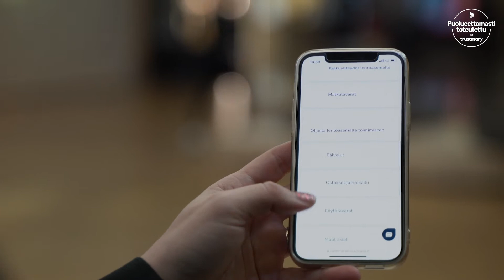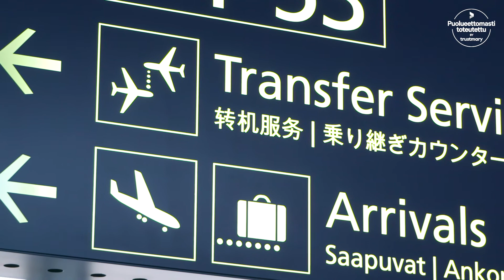Finavian kokemuksia Exovesta